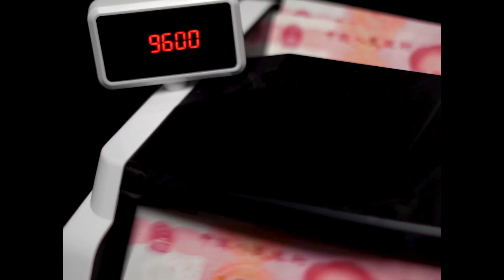vv34h SHOWREEL AW 2023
This is a showreel of my video editing and music scoring skills for the current FW2023 season, based on a selection of clips from projects I've been lucky enough to work on as a director, editor, or DP